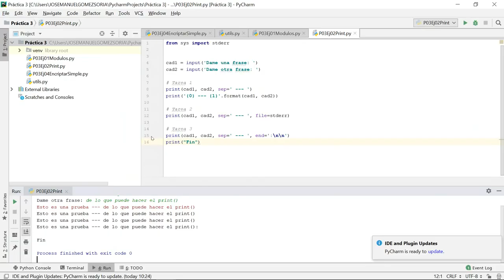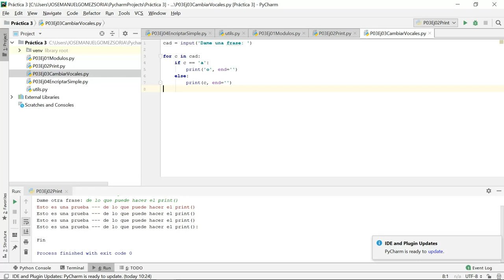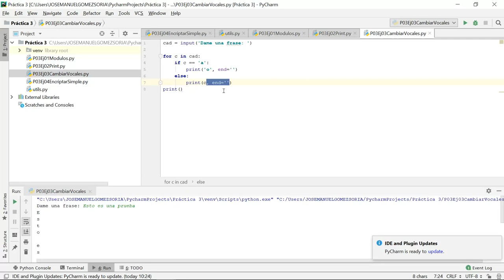Practica 3. Ejercicio 3. Cambiar la vocal 'a' por 'o' de un texto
Un sencillo ejercicio que ante una entrada se sustituyen todas las letras 'a' por 'o' en Python 3.